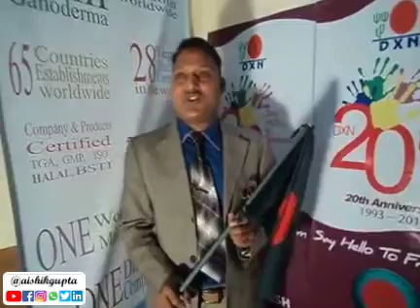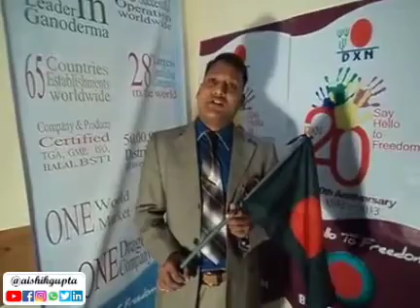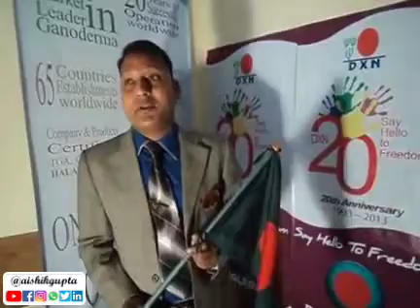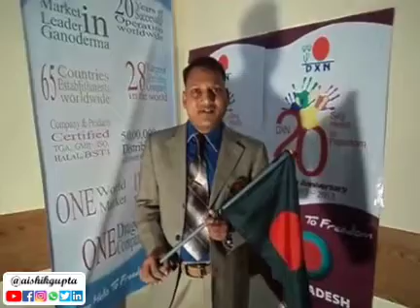DXN 20th Anniversary : Tareq Ahmed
NOTE : If you have been directed to this Video by some other DXN Distributor, then please consult with him/her for your Sponsor Code.